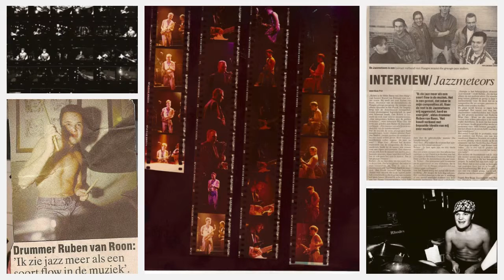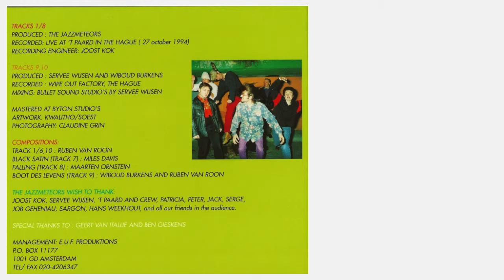DE VARKENSSLACHTERIJ THE JAZZMETEORS 1994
FROM THE ALBUM UGLY BEAUTY 1994
CHRISTOF MAY SAX
MAARTEN ORNSTEIN SAX
PAUL-JAN BAKKER GITAAR
WIBOUD BURKENS KEYS
MARCEL VAN ETTINGER BAS
RUBEN VAN ROON DRUMS